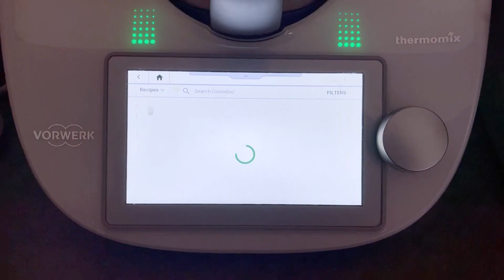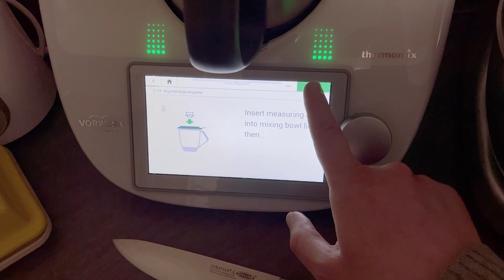Vegetable Stock Paste - using up our leftovers (24)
So here is my video of making Vegetable Stock Paste. This paste is quite straightforward to make and means we can make stock or gravy when cooking without needing to keep stock cubes or sachets in the cupboard. As a bonus it uses up a lot of out leftover vegetables from out other meals. We have already used this paste in a risotto and previously when we have made it we have also used it in soups, paellas, when roasting or boiling foods etc. It is definitely a utility recipe to make rather than having a big flashy end dish like a cake.

This recipe is straight out of Cookidoo and was recommended by some Thermomix representatives on a webinar as a good thing to make to use up ingredients and save money.  The flaw as you will see is that my leftovers do not match the recipe very well so I had to improvise as best we could. Inevitably I had lots of cabbage and that rather filled the Thermomix bowl so even more improvising and messing around was required as well as following the tips to ensure all the ingredients were cooked enough.

The other flaw was that the end product is a jar of light brown paste that could be said to look like something much less pleasant or useful!

The most talented people make the music!